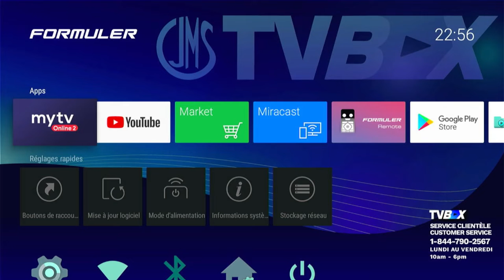Changer la langue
Aide et support technique pour l'utilisation de la télé IP CJMS TV BOX.